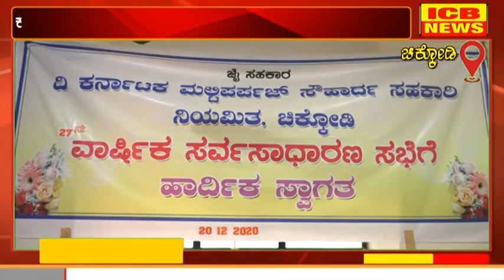Chikodi : ಕರ್ನಾಟಕ ಮಲ್ಟಿಪರ್ಪಜ್ ಸೌಹಾರ್ದ ಸಹಕಾರಿಯ ವಾರ್ಷಿಕ ಸಭೆ